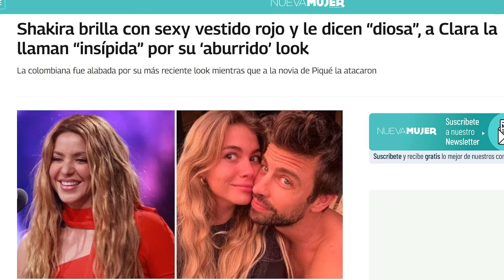TRIUNFO MILLONARIO de Shakira, Piqué que se muere de celos y Clara Chía es Humillada, Hamilton…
Shakira deslumbra en nuevo spot y se descubre donde estuvo con Hamilton en Ibiza y lo que está facturando. Mientras, Gerard Piqué al cuidado de sus hijos Milan y Sasha ve como a Clara Chía la siguen devorando las críticas por su estética.